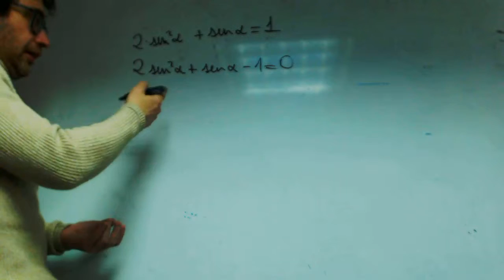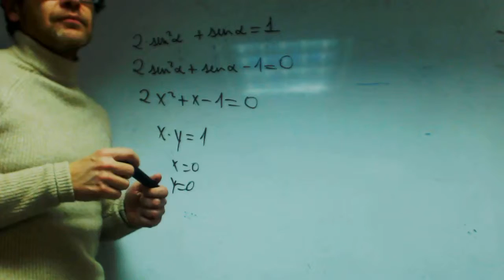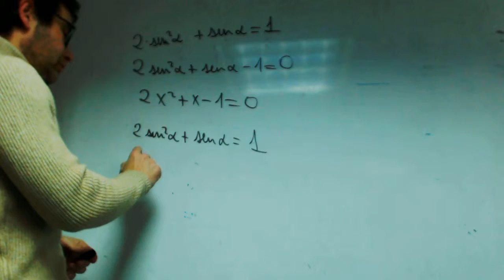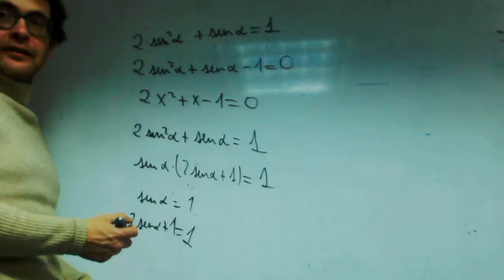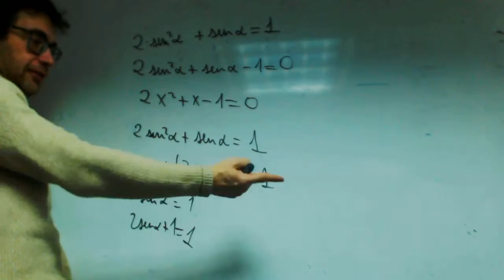Ecuacion trigonometrica franjamanela Matematicas 1 Bachillerato Academia Usero Estepona